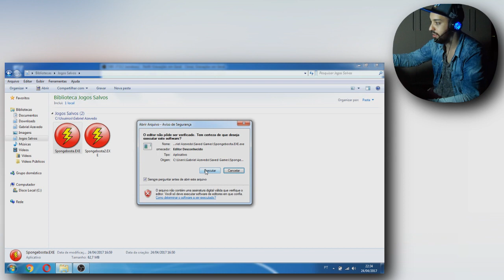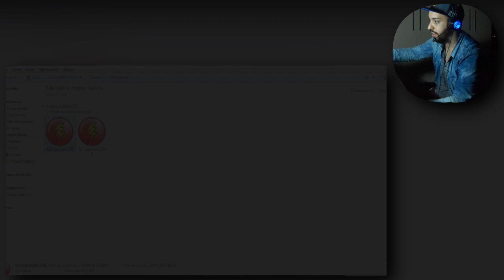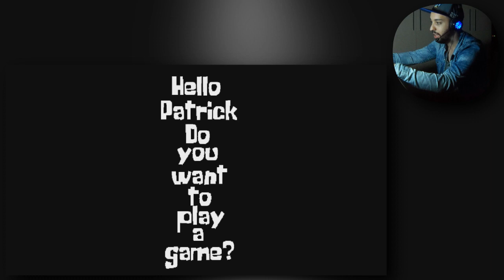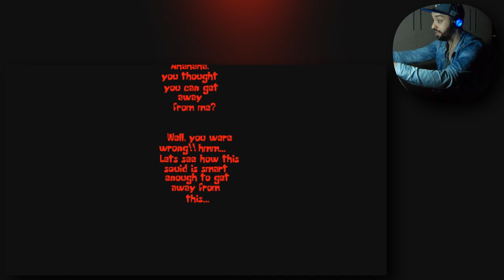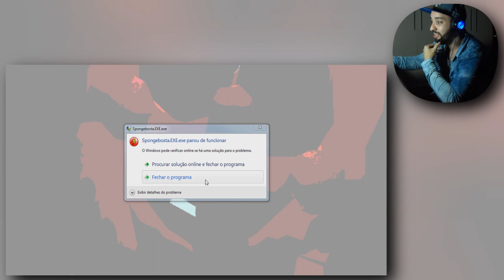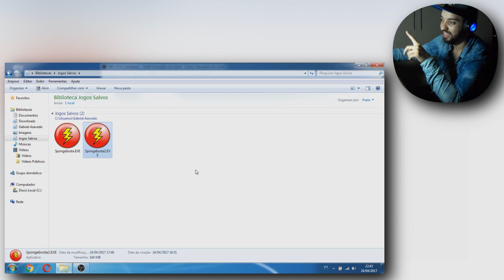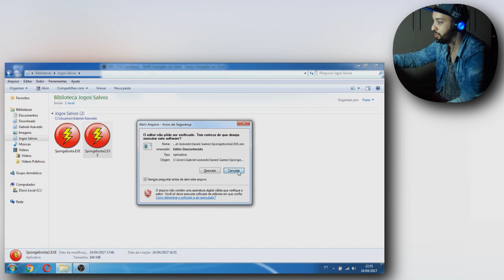SPONGEBOB.EXE (1 & 2) | LOUCURAS NA FENDA DO BIKINI!!!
Fala, galera! Sejam bem-vindos a mais uma Segund... Ops, Terça-Feira.EXE aqui no canal! O vídeo de hoje marcará o retorno ao canal, após duas semanas ausentes devido a semana de provas e o fato do headset ter decidido dar pau lol

Desta vez, jogaremos o game mais votado nessas últimas semanas (que por final, ganhou disparado na frente), que se trata do Spongebob.EXE! Como bônus, decidi trazer a continuação desse game no mesmo vídeo, pra tentar compensar esse tempo que ficamos sem vídeos. Será que valerá a pena? Confiram!